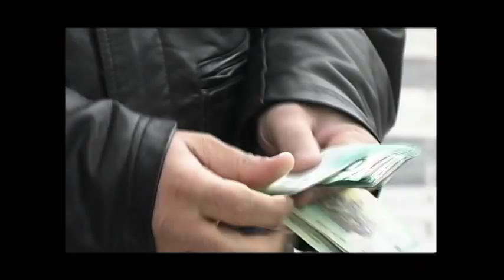Emad Besoozi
Emad Besoozi Music video Directed by Amir Soleimani